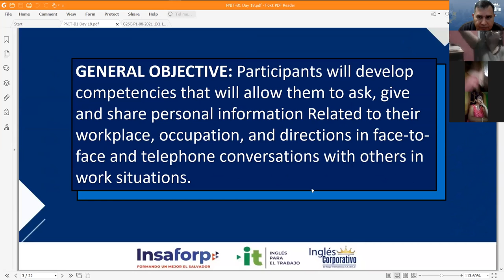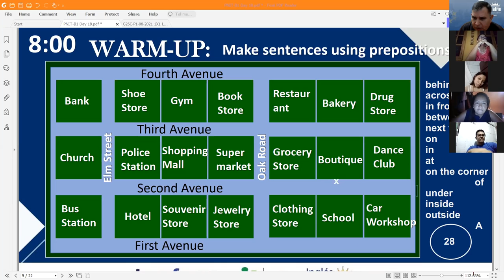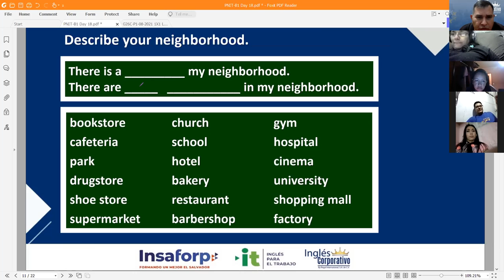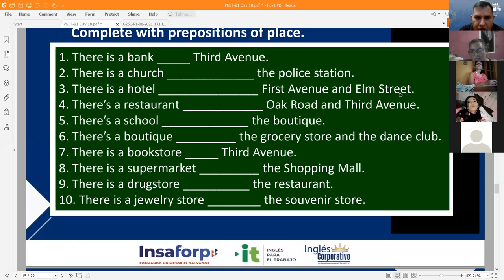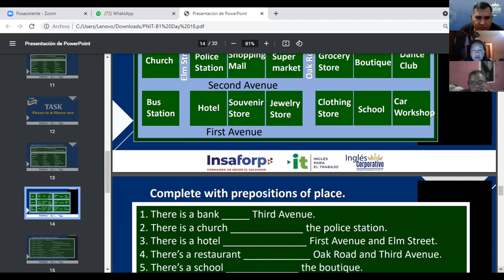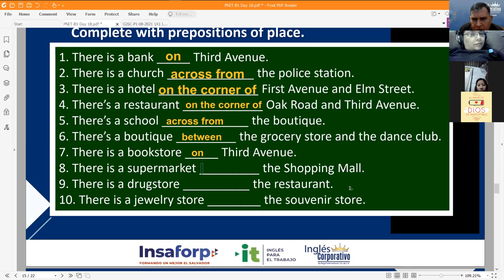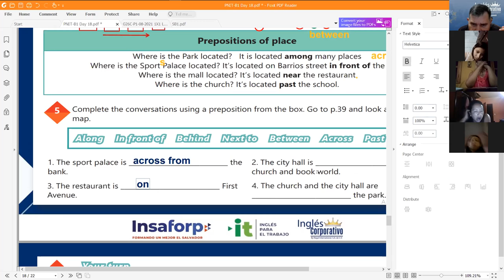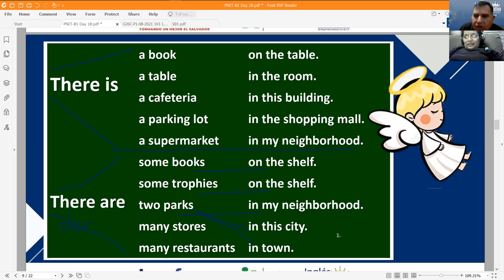Ingles Corporativo-Videoconferencia #18. Prepositions of Place - Practice.